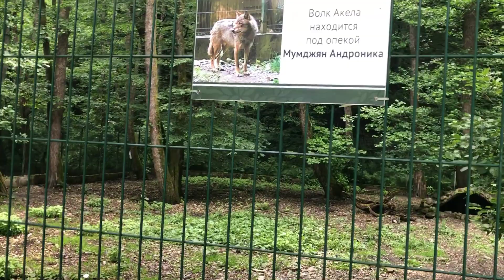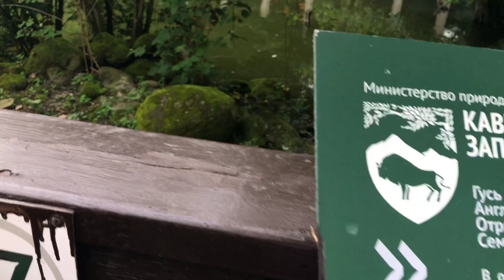ХОТИМ СНЯТЬ ДОМ НА ДР/ГОТОВИМ ВМЕСТЕ ПЫШНЫЕ ОЛАДЬЯ/ТУШЬ 💣/ГОЛОДНЫЕ ЕНОТИКИ 🦝 И ЕЩЁ И БЕЗ РУКИ 🥺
ВСЕМ ПРИВЕТ ЕСЛИ ТЫ ПОЗИТИВНЫЙ И АДЕКВАТНЫЙ ТО ОБЯЗАТЕЛЬНО ПОДПИСЫВАЙСЯ И ОСТАВАЙСЯ С НАМИ)) У НАС МНОГО ИНТЕРЕСНОГО ))И НЕ ЗАБУДЬ НАЖАТЬ КОЛОКОЛЬЧИК и КСТАТИ ЗАХОДИТЕ И ОСТАВЛЯЙТЕ СВОИ ВОПРОСЫ В СООБЩЕСТВЕ И ЕЩЕ ЗАХОДИ КО МНЕ НА МОЙ ИНСТАГРАМ ТУДА ВЫСТАВЛЯЮ МНОГО ИНТЕРЕСНОГО